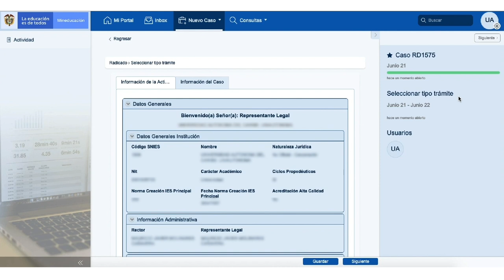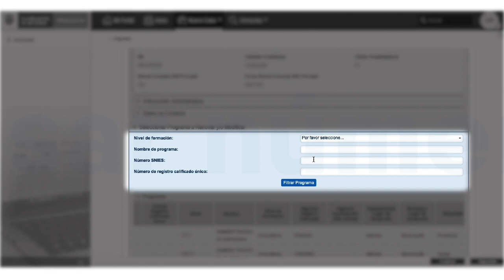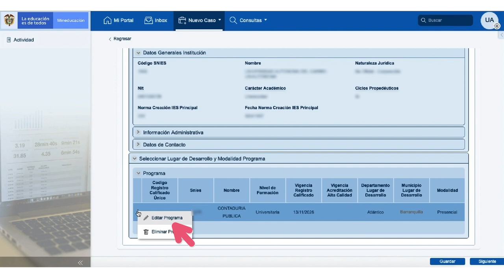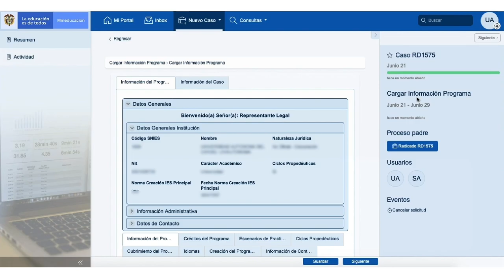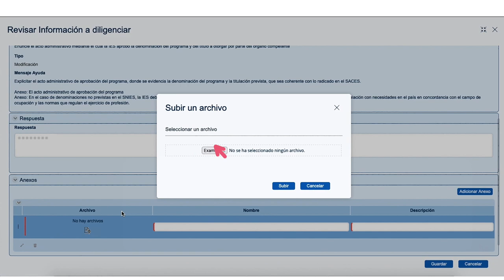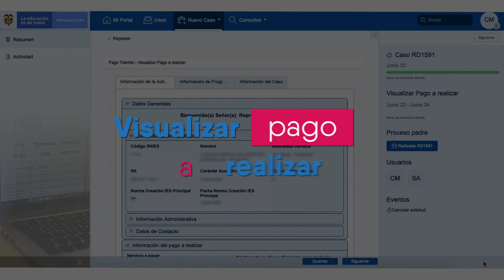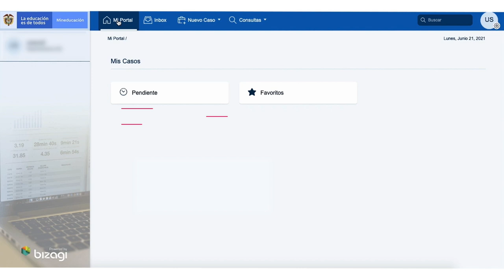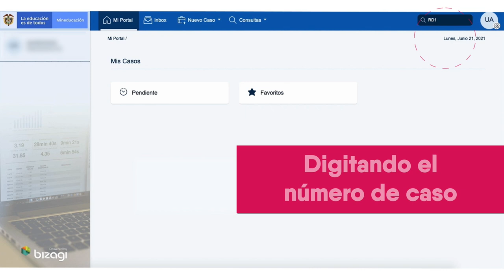Tutorial: Radicado de un trámite de modificación- Ampliación de lugar de desarrollo